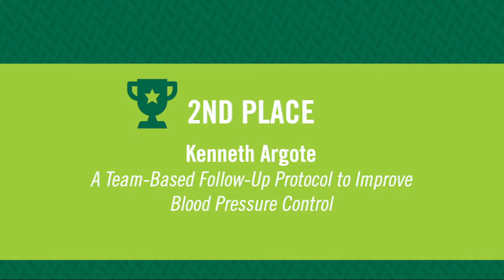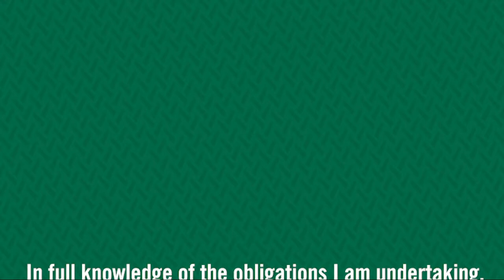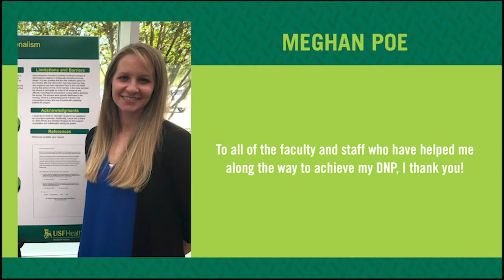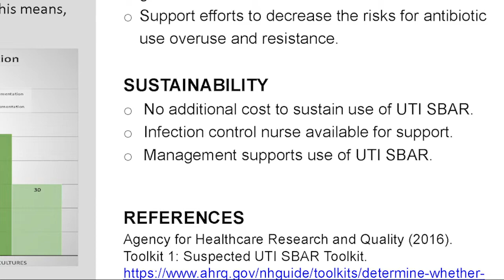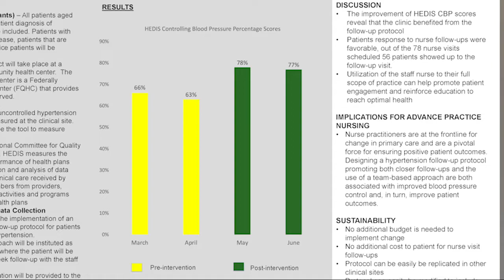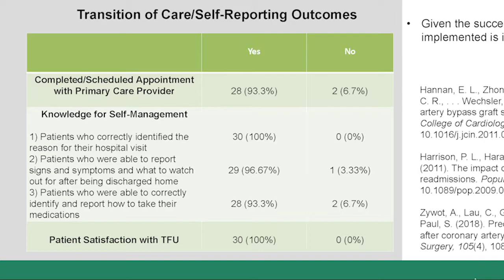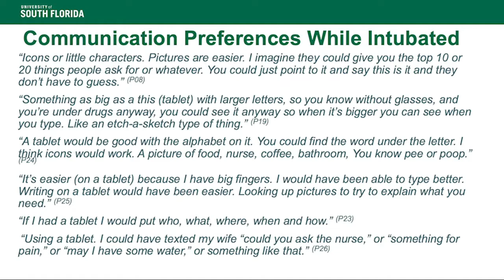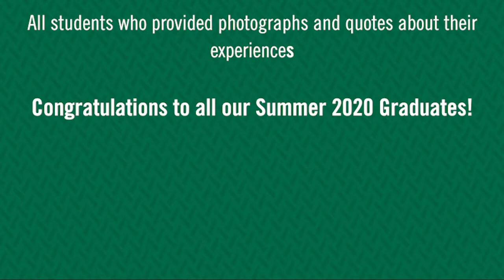Summer 2020 Doctoral Student Graduate Celebration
0:08    Welcome by Dr. Janet Roman, Director of DNP Program
0:34    Message by Dr. Usha Menon, Interim Dean
3:08    Message by Dr. Charles J. Lockwood, Senior Vice President of USF
            Health and Dean of Morsani College of Medicine
4:34    Introduction of Student Speaker by Dr. Marcia Johansson, Director of
            the Adult-Gerontology Acute Care Concentration
5:10    Student Speaker Lanette Dumas
18:58  Message by Theresa Beckie, Associate Dean of the PhD Program
19:35  Announcement of Poster Presentation Winners by Denise Maguire,
            Vice Dean of Graduate Programs
20:36  Tradition of Doctoral Hooding by Dr. Tracey Taylor, Associate Dean of
            Graduate Clinical Programs
22:03  Recognition of Graduates—Class of 2020 by Brittany Hay, Director of
            the Adult-Gerontology Primary Care Concentration
25:38  Reading of the International Council of Nurses' Pledge by Dr. Christina
            Bricker, Director of the FNP Primary Care Concentration
26:48  Closing Remarks by Dr. Janet Roman, Director of DNP Program
28:28  Words from Our Graduates
30:12  Poster Presentation Winners
46:21  PhD Presentations